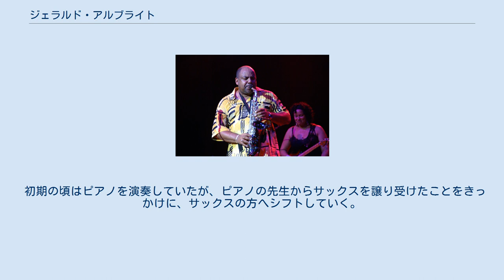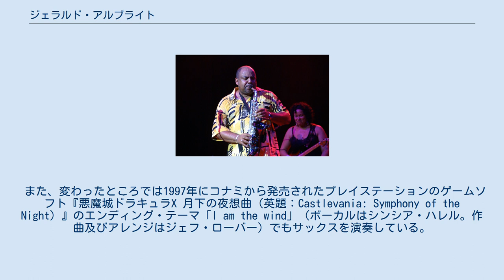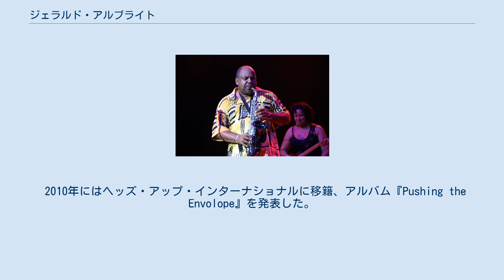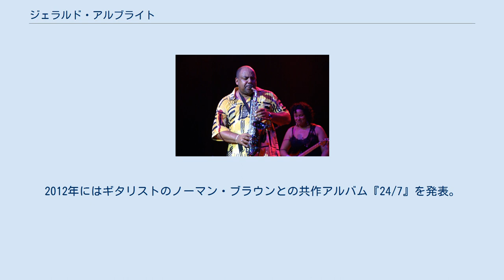ジェラルド・アルブライト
ジェラルド・アルブライト（Gerald Albright、1957年8月30日 - ）は、アメリカ・カリフォルニア州ロサンゼルス出身のジャズ、フュージョンを中心に活動しているサックス奏者。
アメリカ西海岸を代表するサックス奏者の一人。
メインはサックスだが、他にキーボードやベース、プログラミングも用い、自身のバック・コーラスを取り入れている事もある。
 初期の頃はピアノを演奏していたが、ピアノの先生からサックスを譲り受けたことをきっかけに、サックスの方へシフトしていく。
大学時代はビジネスを専攻し、音楽を副専攻とした。
ルイス・ジョンソンのコンサートに感銘を受け、ベース・ギターを手にしてもいる。
卒業し、パトリース・ラッシェンのグループに加わる。
彼女のヒット曲「Forget Me Not」のバックでサックスを演奏している。
ツアー中メンバーのベーシストが離れたため、彼はベース・ギターとサックスの両方を演奏していた。
 セッションしたミュージシャンは数多く、フィル・コリンズを始め、クインシー・ジョーンズやアニタ・ベイカー、オリヴィア・ニュートン・ジョン、テンプテーションズ、モーリス・ホワイト、ホイットニー・ヒューストン等である。
ウィル・ダウニング、ジョナサン・バトラー、ヒュー・マセケラ、チャカ・カーンのようなコンテンポラリー・ジャズのアーティストとも共演し、名を確実に上げていく。
なお、ダウニングとは旧知の仲であり、彼との共作アルバム『プレジャーズ・オブ・ザ・ナイト』も発表している。
 また、変わったところでは1997年にコナミから発売されたプレイステーションのゲームソフト『悪魔城ドラキュラX 月下の夜想曲（英題：Castlevania: Symphony of the Night）』のエンディング・テーマ「I am the wind」（ボーカルはシンシア・ハレル。作曲及びアレンジはジェフ・ローバー）でもサックスを演奏している。
 ソロ活動としては、1987年にアトランティック・レコードより『ジャスト・ビトゥイーン・アス』をリリースしアルバム・デビュー。
セッション・ミュージシャンとして活動していく中、コンスタントにアルバムを発表していく。
 アルブライトはTVスターとしても活躍し、ビル・クリントン元大統領の就任式時に演奏した栄えある10人のサックス奏者の一人にも選ばれた。
 その後、GRPレコードに移籍。
『グルーヴォロジィ』 (2002年)、『キックイン・イット・アップ』 (2004年)という2枚のアルバムを残す。
 2005年にリッピントンズのリーダーでギタリスト、ラス・フリーマンが主宰するピーク・レコードに移籍し、アルバム『ニュー・ビギニングス』を発表。
2008年発表のアルバム『サックス・フォー・スタックス』はスタックス・レコードへのトリビュート・アルバムとなる。
 2010年にはヘッズ・アップ・インターナショナルに移籍、アルバム『Pushing the Envolope』を発表した。
2012年にはギタリストのノーマン・ブラウンとの共作アルバム『24/7』を発表。